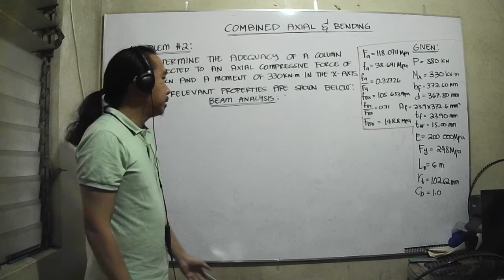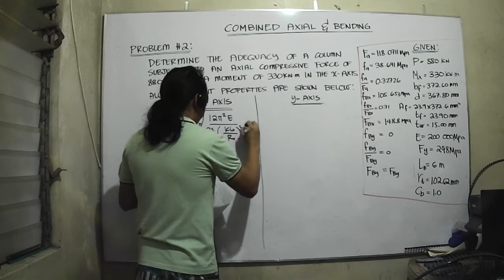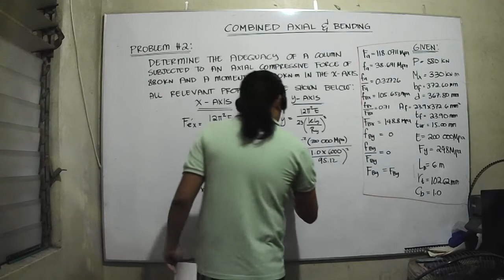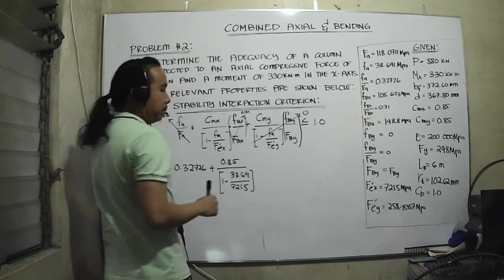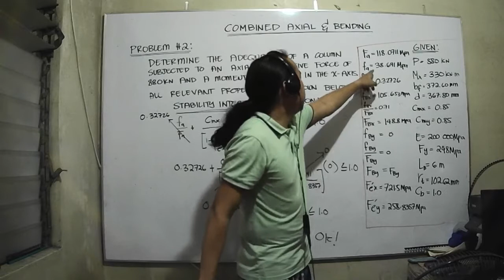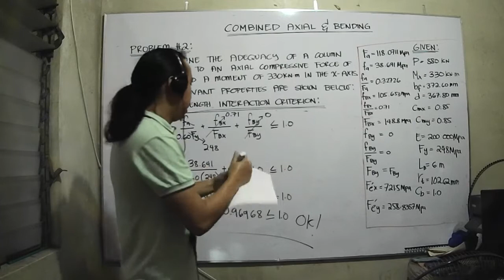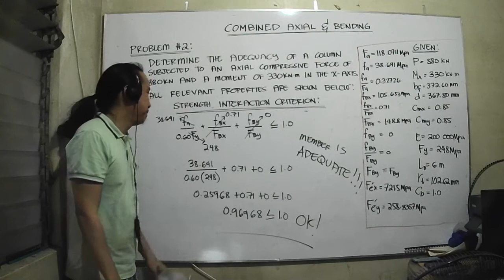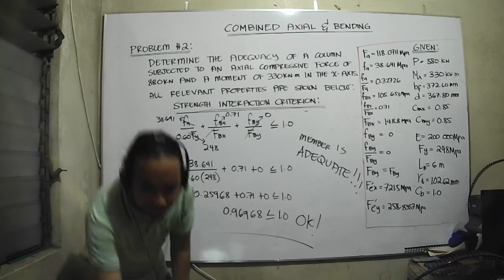STEEL DESIGN: AXIAL + BENDING EFFECT 04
CONTINUATION OF SAMPLE PROBLEM 2